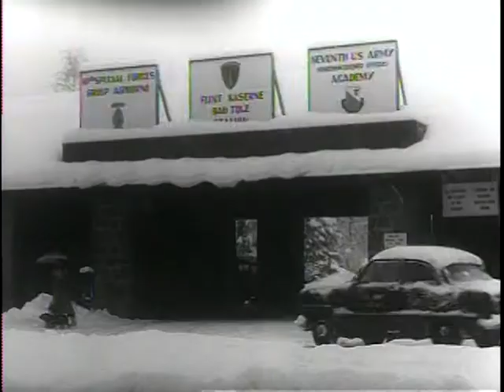Big Picture: Phantom Fighters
Big Picture: Phantom Fighters - National Archives and Records Administration   - ARC Identifier 2569708 / Local Identifier 111-TV-448 - DVD Copied by Timothy Vollmer. Former secret military force shown for first time on "THE BIG PICTURE" -- "Phantom Fighters" (TV-448) is good strong film entertainment, worthy of the attention of every thoughtful viewer. It is a documentary about the Army's Tenth Special Forces Group in Europe, until recently a secret military force, now shown for the first time on THE BIG PICTURE. The story setting is in the vicinity of Bad Tolz which lies in an alpine valley near the German Swiss border.  Resourcefully put together from film made in Germany by the Army Signal Corps, "Phantom Fighters" is a movingly meaningful television documentary about American soldiers trained to organize guerrilla resistance in enemy occupied territories.  In a field training exercise, the many and varied skills of the Tenth are put to the test. They include a parachute jump, a mountain climb on skis, destruction of a bridge on the River Ammer, and a race to outdistance the enemy. It's a rugged, exciting life as evidenced on film and no soldier with Tenth Special Forces would have it any other way. Every man is a volunteer qualified to carry out hazardous and adventurous assignments.  In no other branch of the United States military services is the standard of physical fitness higher than in Special Forces. Among the groups at Bad Tolz, a man's hand is as deadly a weapon as a rifle or hand grenade.